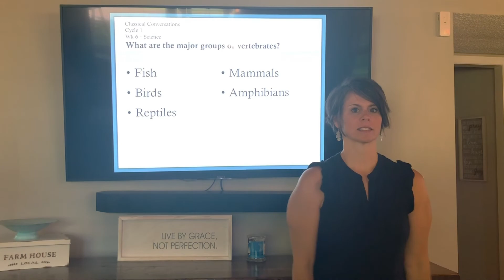CC1 Wk 6 - Science Major Groups of Vertabrates